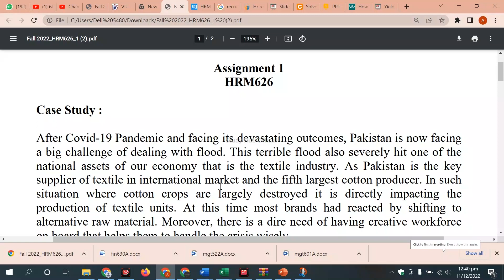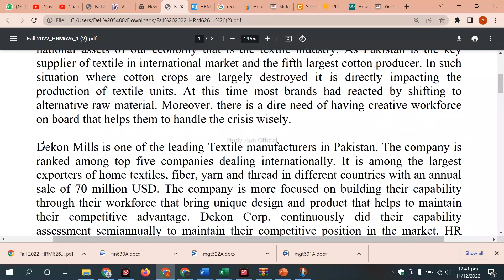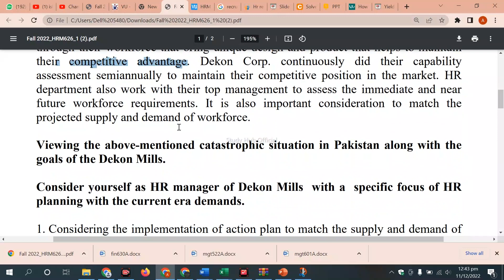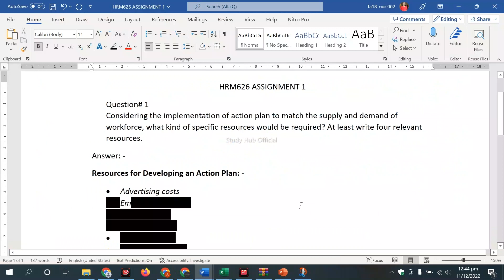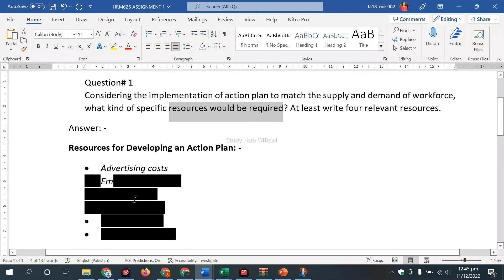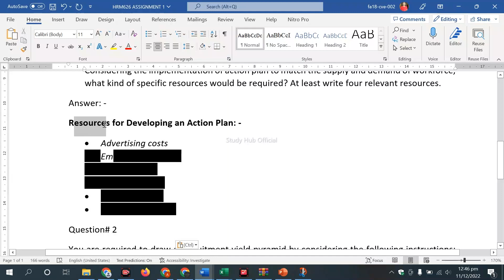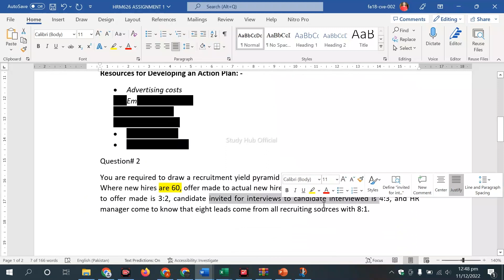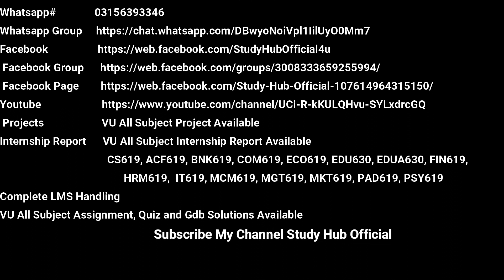HRM626 Assignment 1 Solution Fall 2022, HRM626 Assignment 1 solution 2022, HRM626 assig 1 solution